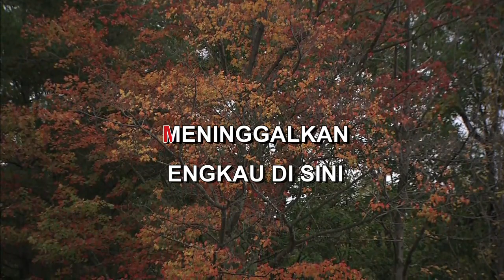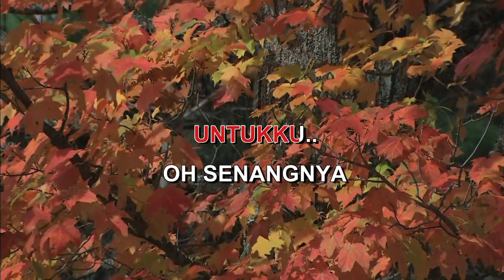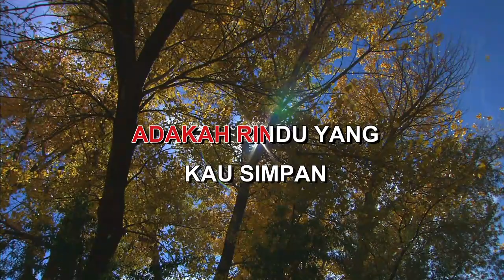SELAMAT JUMPA RITA BUTAR BUTAR Indonesian Malay Karaoke